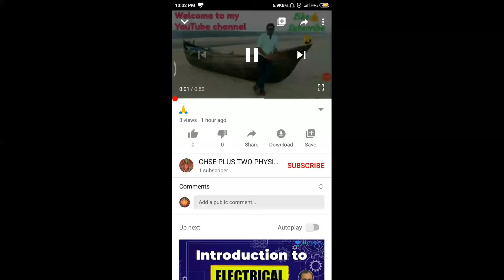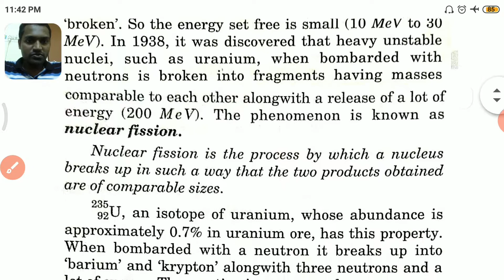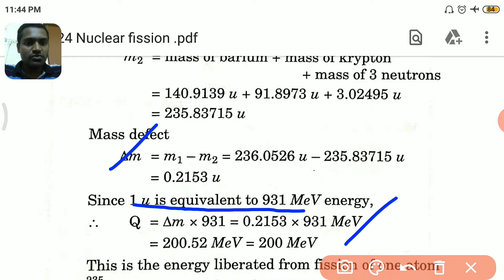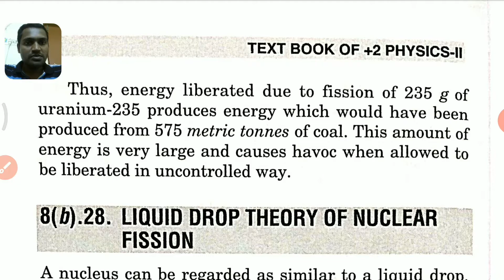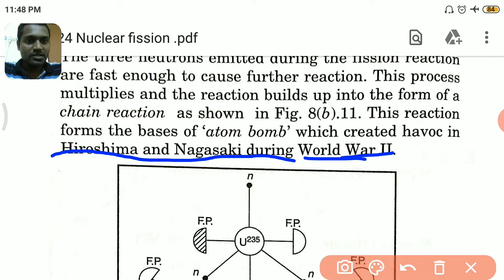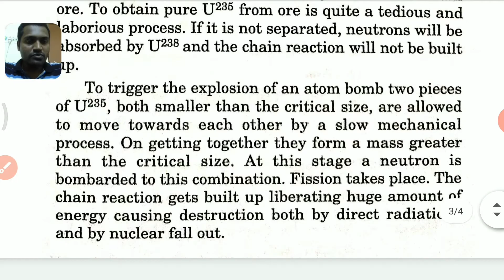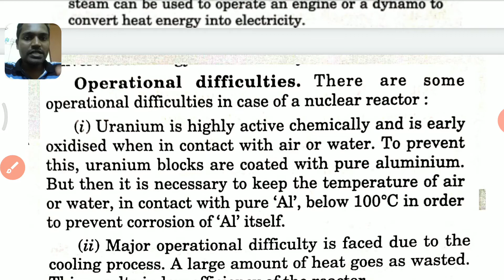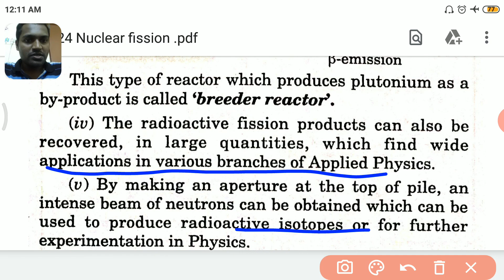Nuclear fission (NUCLIE Lec-11)